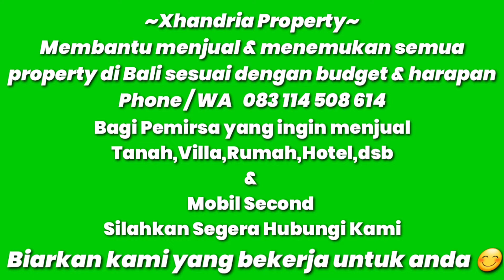Dijual Villa Mewah dekat Pantai Bali | Hanya 5 menit berjalan kaki FINS BEACH CLUB TERKENAL di Bali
VILLA MEWAH KAWASAN WISATA PANTAI BERAWA CANGGU Bali

Hanya 5 menit berjalan kaki ke Fins Beach Club Berawa atau 3 menit saja berkendara mobil

Berjarak sekitar 150 meter saja ke pantai

 Details:
 • 2 lantai
 • 4 kamar tidur dengan 2 kamar tidur utama
 • 4 kamar mandi
 • SHM / Hak Milik
 • IMB
 • Kolam renang 3 x 10 m
 • Listrik 16.000 watt
 • Ruang tamu terbuka
 • Ruang makan
 • Dapur
 • Area staf
 • Parkir untuk 2 mobil
 • Perabotan lengkap

Villa putih yang indah menawarkan lokasi yang luar biasa di Canggu, lingkungan paling keren di seluruh Bali.  Menampilkan desain putih yang indah dengan anggukan halus untuk arsitektur kolonial, Villa ini dilengkapi dengan empat kamar tidur yang terang dan lapang dan ruang tamu tropis terbuka yang menghadap ke kolam renang luas yang ditutupi ubin biru cerah.  Interiornya menangkap nuansa bohemian Canggu yang santai dengan detail gaya pulau, fitur ramah keluarga, dan palet warna yang segar.  Jika Anda dapat melepaskan diri dari kolam renang, Anda dapat mencapai pantai, restoran keren, dan tempat ramah keluarga dalam beberapa menit

Harga Rp 11 Milyard

Mari berinvestasi property sejak dini
Pilihan potensi keuntungan yg melebihi bunga deposito
Saya selalu siap mendampingi kapan saja 😊

Mau menjual atau mencari pilihan property menarik lain nya di Bali ?🌴🌴🌴
Tanah,Villa,Rumah,Hotel,
Ruko,Gudang,Apartment,
Guest house,Home stay,etc

Akan slalu ada utk Client 😊
Siap membantu sampai beres

Hubungi
Hendrick xhandria
Terima kasih 🌴😊